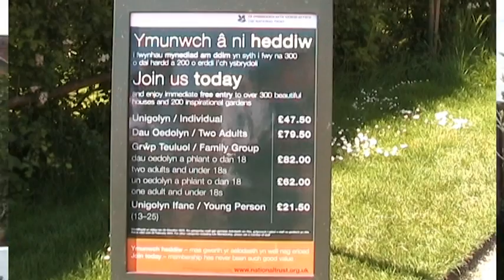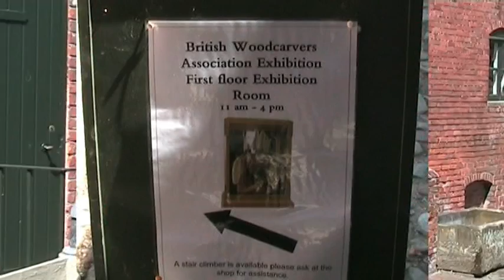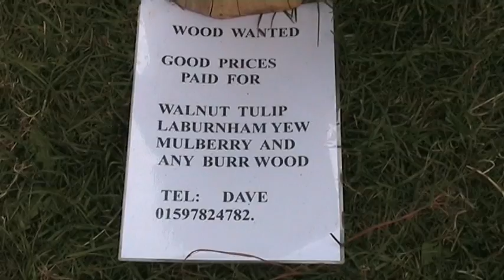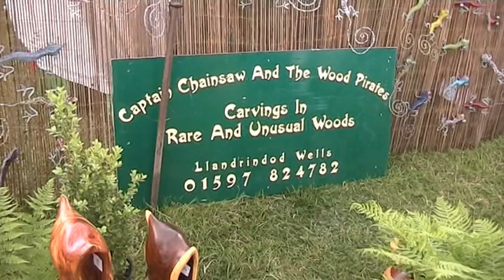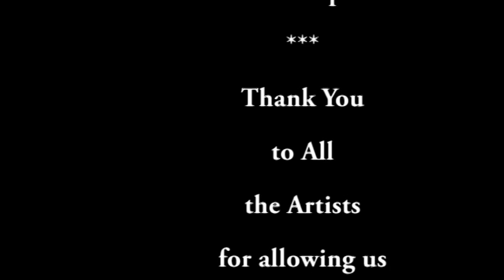Barbara & Alan record Wood Sculptures - Wood Crafts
Wood Carvers, and Wood Craftsmen are very skilful, as you will see.
We visit an Exhibition at Erddig Hall, by Wrexham.
Then the Woodfest Wales weekend at Saint Asaph - 2009.